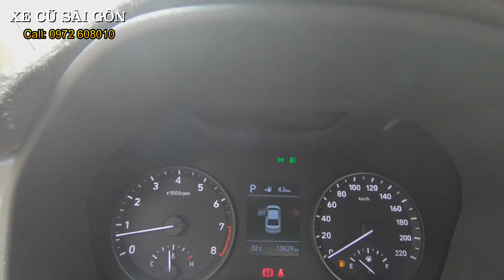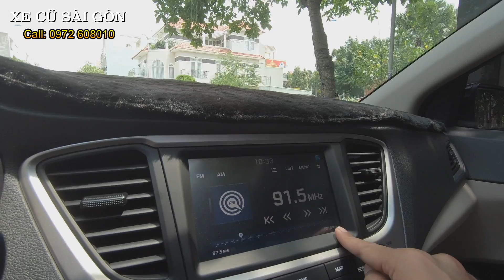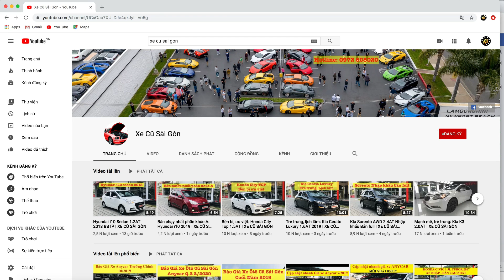(ĐÃ NHẬN CỌC) Chất như Mới: Hyundai Accent 1.4ATH 2019 Bản đặc biệt | XE CŨ SÀI GÒN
Xe Cũ Sài Gòn bán xe Hyundai Accent 1.4ATH 2019 cũ xe chuẩn, giá tốt.

- Model: Hyundai Accent 1.4ATH ( Bản đặc biệt, Máy xăng, Số tự động)
- Sản xuất: 2019
- Biển số: Tỉnh
- Màu: Đen
- Odo: 13.000 km
- Xuất xứ: Trong nước

Option: Màn hình cảm ứng 7 inch, cảm biển lùi, camera lùi theo góc lái, 6 túi khí, 6 loa, gương gập chỉnh điện, đèn LED, phanh ABS, hổ trợ phanh khẩn cấp, phân bố lực phanh điện tử, cân bằng điện tử, vô lăng bọc da trợ lực điện, cửa gió hàng ghế sau, đèn tự động, vv...

Cam kết:
- Động cơ, hộp số nguyên bản.
- Hồ sơ, pháp lý rỏ ràng.